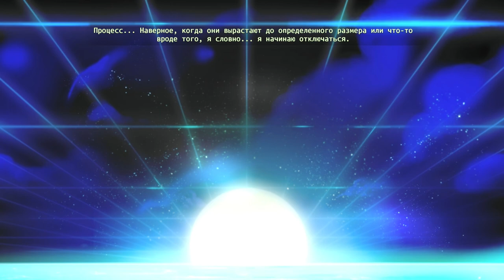Transistor #4 - Прохождение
Прохождение великолепной игры от создателей Bastion.
Настоятельно рекомендуется наличие хорошей аудио-системы.